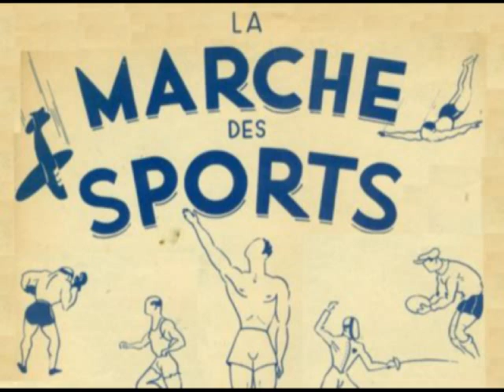La marche des sports André Dassary 1950